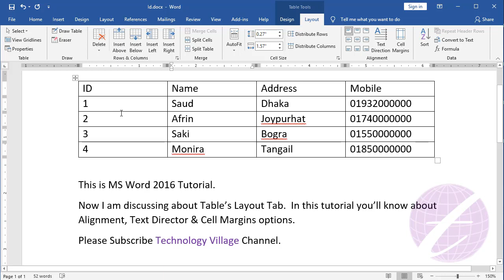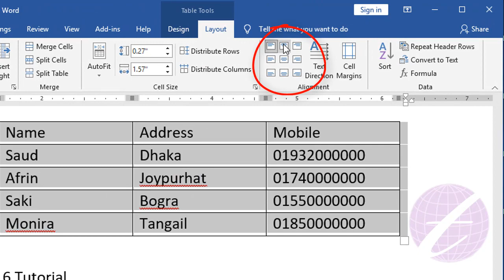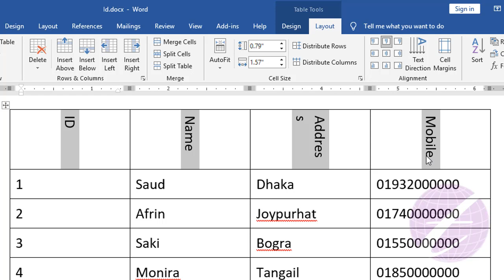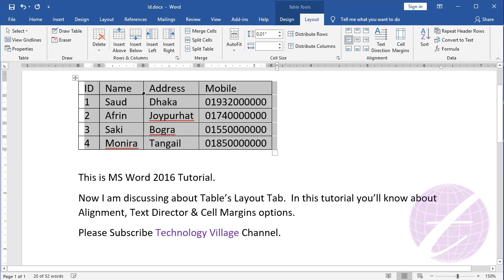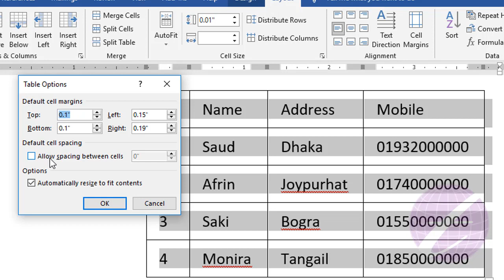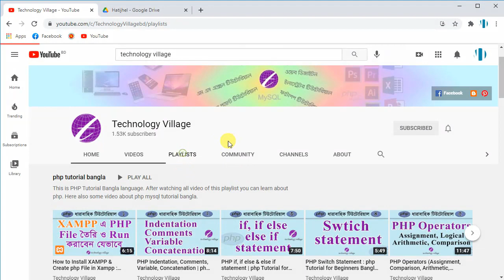Text alignment Text Direction and Cell Margins in Word Table | MS Word Tutorial Bangla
In this video you'll learn Text alignment Text Direction and Cell Margins in Word Table. This is MS Word Tutorial Bangla and MS Word Table Tutorial. You'll know about text direction in word, cell margins in word and cell spacing in word. It's also word 2016 bangla tutorial and it describe text alignment in table word 2016, text alignment in word table, center text in word table, table text align center in word, word table text alignment, ms word table text alignment, ms word table text vertical alignment, table text direction, table cell margin word etc.

 এ ভিডিওতে এম এস ওয়ার্ড ২০১৬ এর Table এর Text alignment, Text Direction ও Cell Margins সম্পর্কে আলোচনা করা হয়েছে।